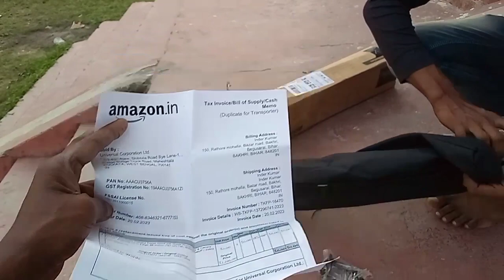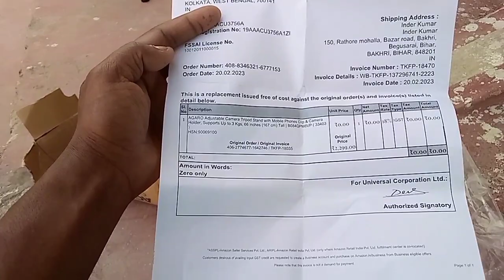वीडियो बनाने के लिए स्टैंड खरीद लिया||Amazon 1499/- || Agaro tripod stand